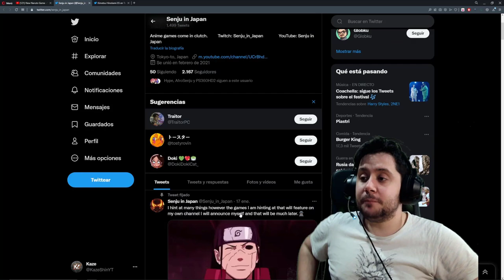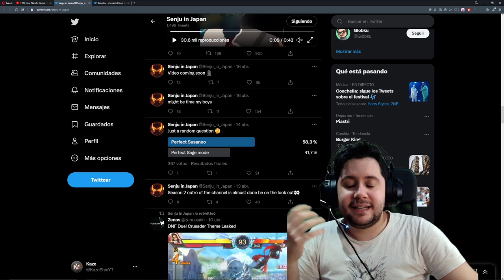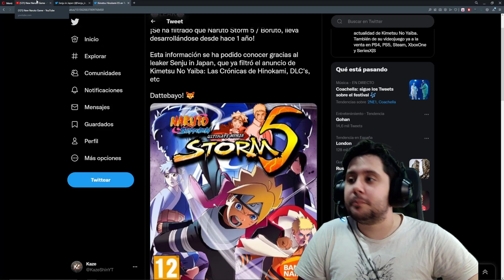PODRÍA LLEGAR NARUTO SHIPPPUDEN ULTIMATE NINJA STORM 5! (Filtraciones)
➡ REDES

➡ TIENDAS TOP

➡ DONACIONES

➡ FUENTES INTERESANTES

➡ MI PC

➡ TIME STAMPS